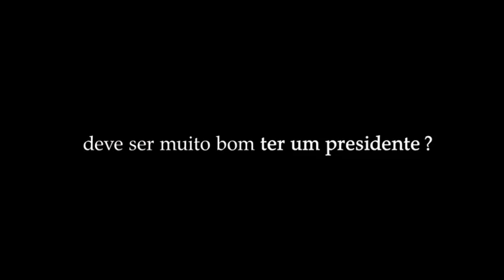O PRESIDENTE QUE DESTRUIU A ARGENTINA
O Presidente argentino destruiu não só a economia de seu país, mas retirou os direitos mais básicos da população e a dignidade dos argentinos. Meu Presidente sempre defendeu os direitos do povo brasileiro!